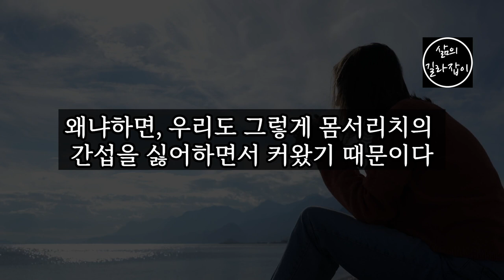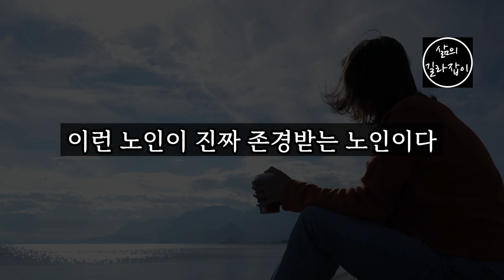누구에게나 존경받을 수 있는 방법 │ 노후준비, 노후대책